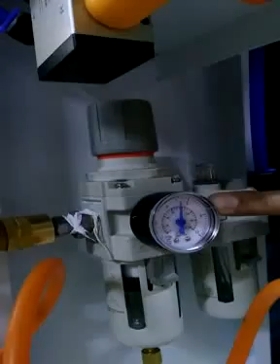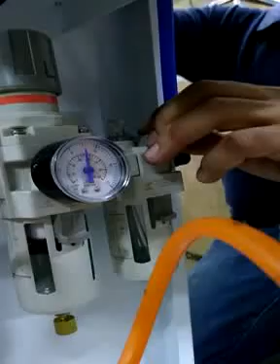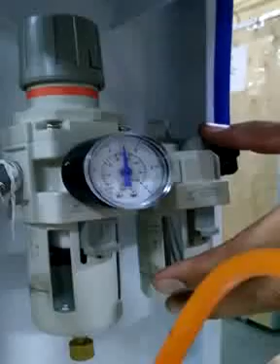Ensambladora Neumática J&B Mod. J202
Descripción y manejo de Ensambladora Neumática J&B Modelo J202 de venta exclusiva en Marcos y Marcos.